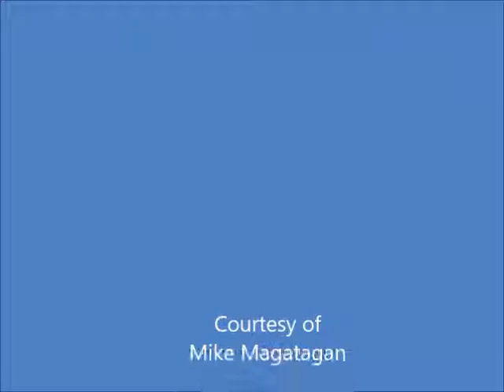Chorale: "Darbei will ich verbleiben" (BWV 100 No 6) for Brass & Strings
Was Gott tut, das ist wohlgetan (What God does is done well), BWV 100, is a church cantata by Johann Sebastian Bach. He composed it in Leipzig between 1732 and 1735. The chorale cantata is based on the hymn by Samuel Rodigast (1674).

This work is a late chorale cantata for an unspecified occasion. Bach likely composed and first performed it in Leipzig between 1732 and 1735. This is considered one of Bach's latest extant church cantatas.

The cantata is based on the hymn "Was Gott tut, das ist wohlgetan" (1675) by Samuel Rodigast. This chorale was traditionally used in Leipzig as a song for weddings. Unlike most of Bach's earlier chorale cantatas, he used the text unchanged.

Only the first and last movements use the chorale melody, while the inner movements adopt "carefully gradated sound colors". The rising fourth of the chorale melody, however, recurs throughout the cantata.

The first movement draws on BWV 99 with added horn and timpani parts. The change in instrumentation makes the mood "celebratory and jovial", in contrast to the intimate atmosphere of the original. The movement opens with a presentation of two instrumental themes, which repeat when the soprano enters with the chorale melody. The instrumental lines are complex compared to the vocal part.

The alto and tenor duet, according to Ludwig Finscher, reflects the "Italian chamber duet (Steffani, Handel) on account of the motet-style arrangement of the text and the imitatory interweaving of the vocal parts". The melody enters in imitative layers based on the ascending-fourth interval. The continuo line is a four-bar mostly scalar motif that repeats in several related keys.

The soprano aria is accompanied by what John Eliot Gardiner terms "the most technically challenging of all Bach's flute obbligati, with its roulades of twenty-four successive demisemiquavers per bar".

The "jaunty" bass aria is accompanied by "lilting" syncopated strings. The "splendid spacious" melody is remarkable for its concluding descending motif. As in the galant style, the accompanying violins play parallel thirds and sixths. The formal structure of the movement is unusual: rather than the conventional final reprise of the A section expected in da capo form, the B section is followed immediately by the closing ritornello.

The alto aria is in 12/8 time and the minor mode, and is accompanied by oboe d'amore and continuo. It focuses on imagery of bitterness. The aria is introduced by a flowing oboe d'amore solo melody.

The final movement is quite similar to the version of the chorale that appeared in BWV 75, but adds horns and timpani. Structurally, it begins with imitative instrumental entries and lengthens several sections compared to the previous work.

Although originally scored for four vocal soloists (soprano, alto, tenor, and bass), four-part choir, two horns, timpani, flauto traverso, oboe d'amore, two violins, viola and basso continuo, I created this arrangement for Brass (3 Bb Trumpets, 2 French Horns & F Tuba) & Strings (2 Violins, Viola & Cello).